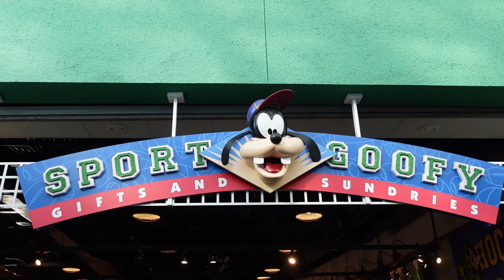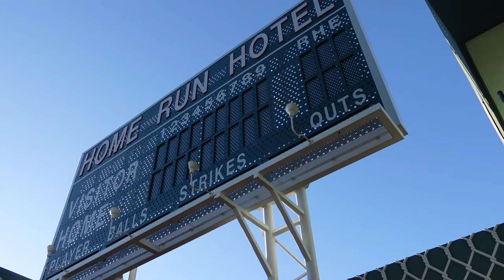Disney's All-Star Sports Footage, Walt Disney World Hotel | Non-Copyright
Disney's All-Star Sports is one of the value resorts at Walt Disney World.  This hotel has 5 themed sections: surfing, tennis, football, baseball, and basketball.  And it has some nice amenities such as a giant food court, gift shop, arcade, and two pools.